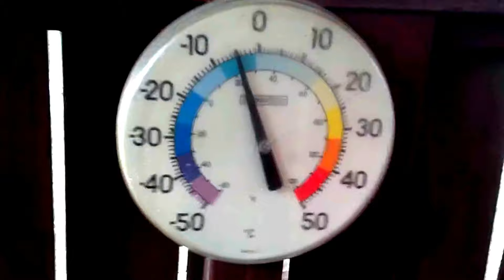Strange snow in T.O. but no HAARP after the Oscar party 005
HAARP and Chem trails do work together. Haarp causes the chem trail clouds fracture into wave patterns. This is one of many weather controlling  and contriving exercises initiated by human intervention of weather patterns by way of climate control. One monetary reason is that climate control makes futures in Stock predictable. Ahaaaa. now you;re getting it.